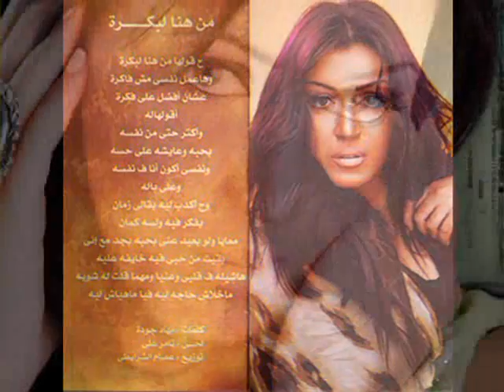Asma Lmnawar - اسما لمنور - من هنا لبكرة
من هنا لبكرة  - أسما لمنور من ألبوم من هنا لبكرة